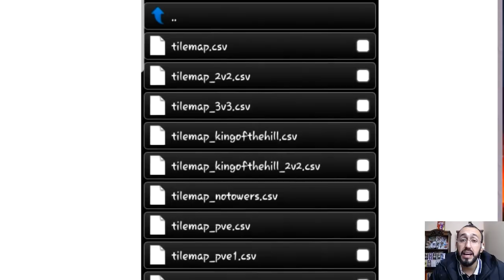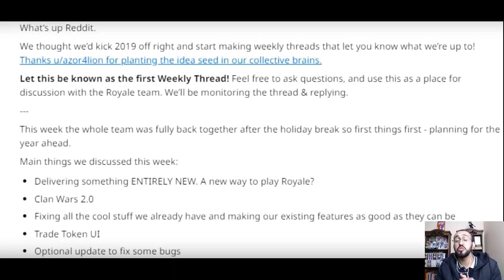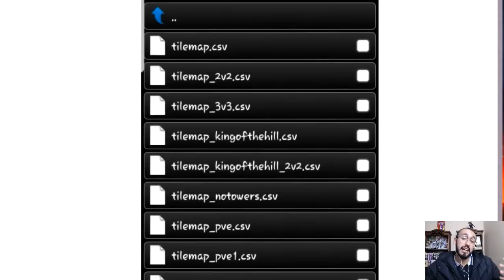¿SE FILTRA LA PRÓXIMA ACTUALIZACIÓN DE CLASH ROYALE?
Visita nuesta web para estar enterado de las últimas noticias! Y de paso revisar tu ciclo de cofres: